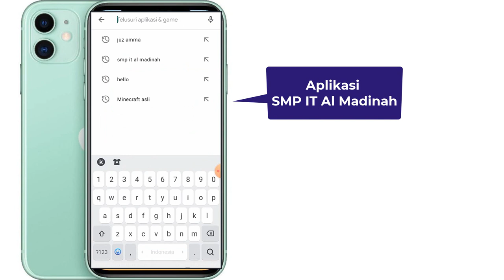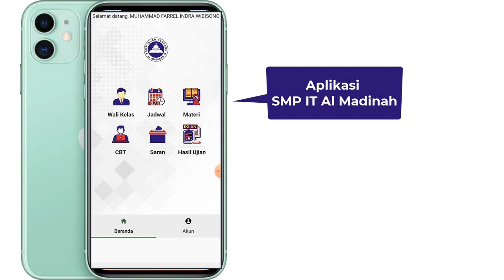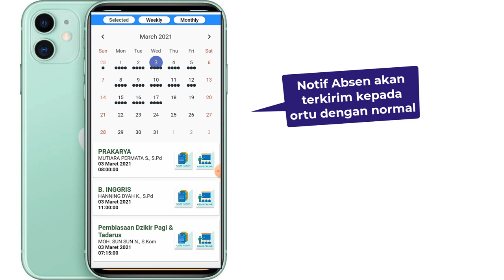Tutorial Aplikasi Pembelajaran SMP Al Madinah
4. Download Camtasia Website resmi di
5. Download Camtasia blog saya